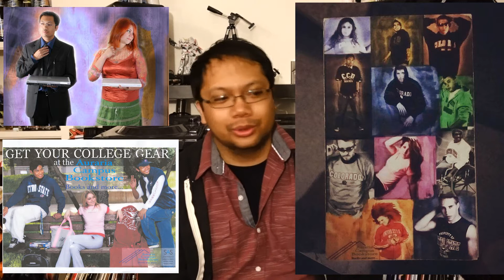BotoStories, Ep.1: "You Lookin' SHARP, Boy~!!"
This is gonna be the first in a new series. Some friends of mine wanted to know more about me. More specifically, they wanted to know how/why I'm super introvert and unconfident these days [ha, yeah. ]. So after spending some time just reminiscing about my younger years, I realized I have some interesting stories to share. These aren't in any particular order but I found them to be somewhat entertaining. Hopefully, you do too and kinda get a glimpse of how I my mind works or whatevs~

This particular story is about a time in college when some random dude offered me a job. But the way he kept talking kinda made the whole thing questionable~